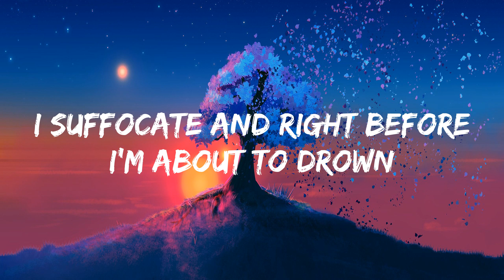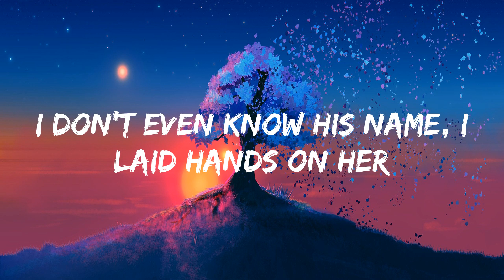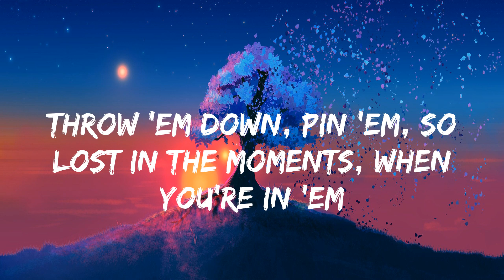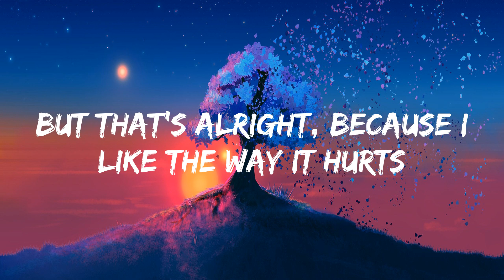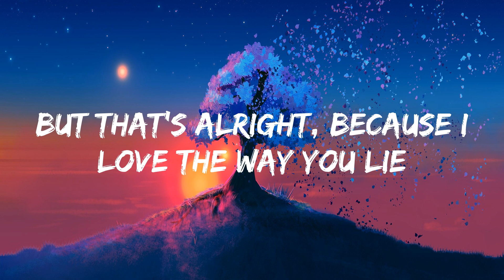Eminem - Love The Way You Lie [lyrics]